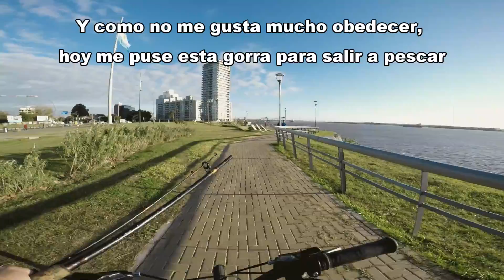PESCA DE BOGAS Y HERMOSO DÍA, PESCA URBANA / Street Fishing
*COMPRÁ LA INDUMENTARIA OFICIAL DE "PESCA URBANA"